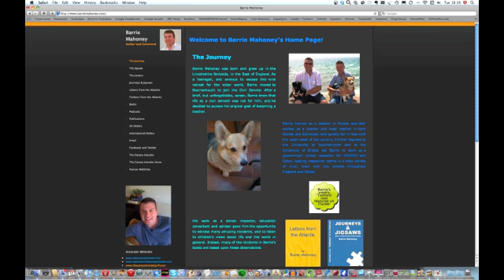A Drag Queen at the Correos - 'Twitters from the Atlantic'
The young postman shook his head. No, it turned out that some three weeks earlier our normally reliable postman, and part time drag queen, had chopped off his middle finger during a rather nasty incident with a set of ancient curling tongues, a jar of cocktail cherries and a machete...